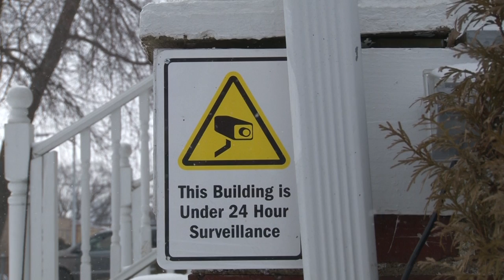Chabad Center Vandalization (JR)